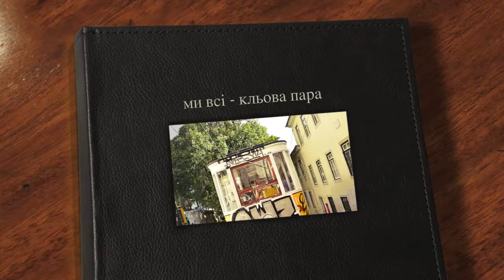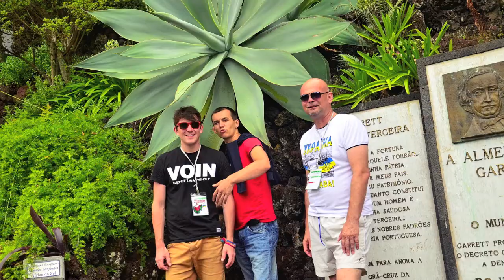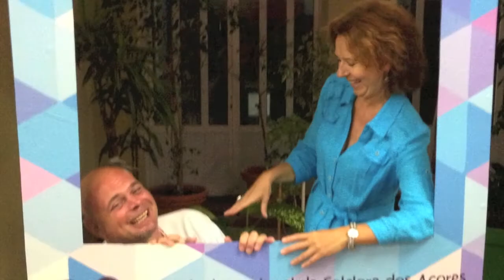Ми всі кльова пара ! format mov